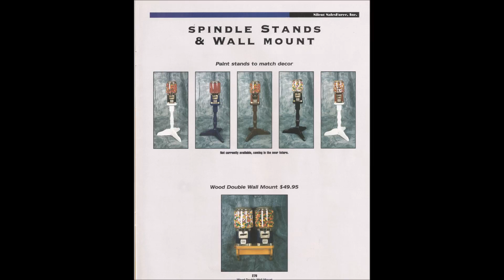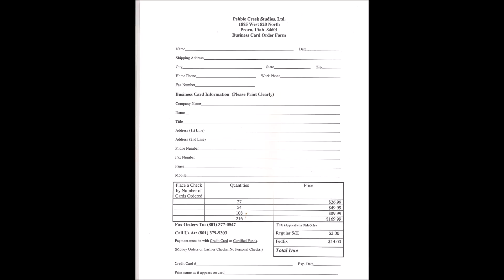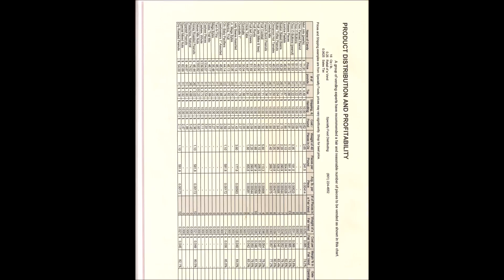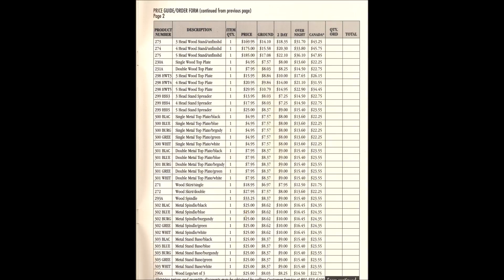Silent SalesForce 1996 Catalog "slide show" gumball vending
Showing a Silent SalesForce 1996 Catalog in a slide show. No audio